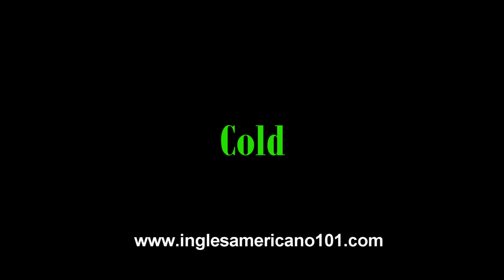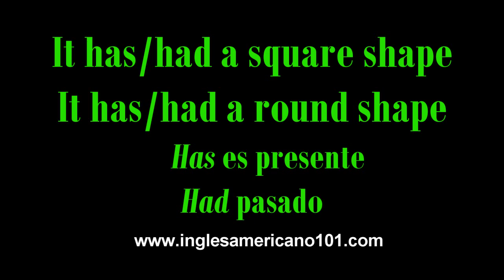Adjetivos en inglés. Lista,pronunciación y ejemplos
Para ordenar mi curso de inglés o para más información visíteme a
Breve lista de adjetivos en inglés. Pronunciación y ejemplos. Aprenda cuando y como usar adjetivos en ingles. Aunque ya sepa algo al respecto, no le hará daño aprender más.Asi que no se pierda esta clase y aprenda algo que no sepa.
Recuerde compartir mis clases con sus contactos y deme una mano para arriba si le gusta la clase.

Por favor ayúdeme a seguir creciendo. Comparta
y recomiende mi canal con todos sus amigos y amigas.